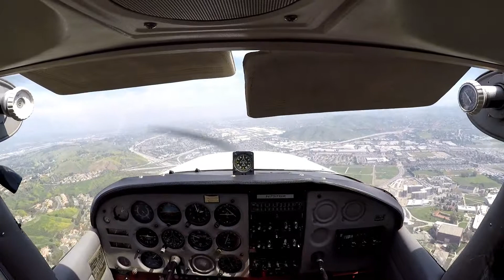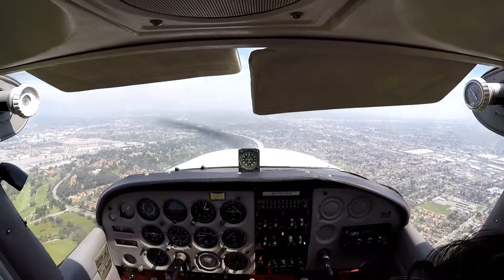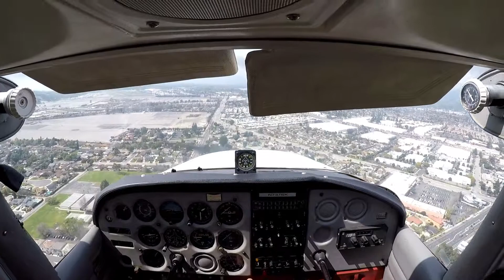Flying Over San Gabriel Valley